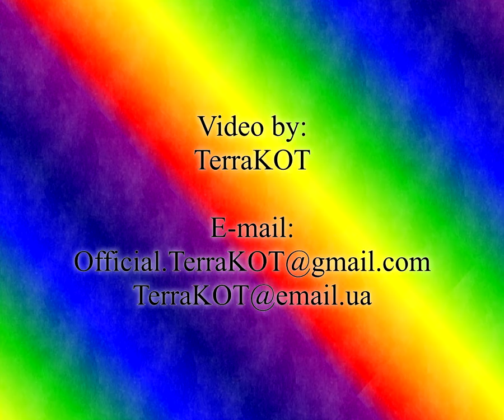Minecraft «Чистая Ванилька» - Серия №19